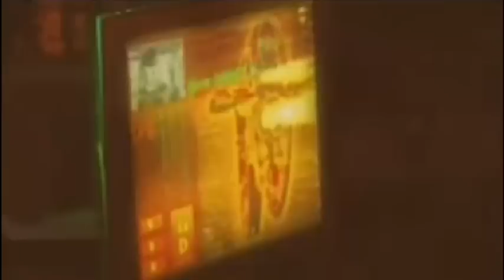03 BATTLE OVER GAL (UPDATED 09/09/11)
This projects borrows from Star Wars video games, audio book, radio dramas, other Youtube users, and Galactic Heroes. This was made purely for fun with my son. We hope you enjoy. If you do... Please let us know. There are a bunch more.